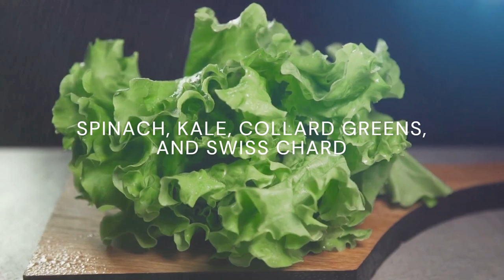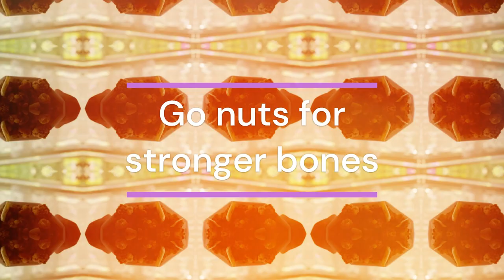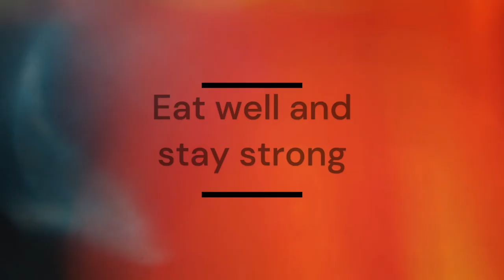TOP 10 FOODS TO TURBO-CHARGE YOUR BONES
🍽️ Discover the Top 10 Foods to Turbo-Charge Your Bones with BodyBite Insights! 🍽️

In our latest video, "TOP 10 FOODS TO TURBO-CHARGE YOUR BONES," we're delving into the world of nutrition and bone health! 🦴 Building on the insights from our previous exploration of the human skeleton, we're uncovering the power-packed foods that can supercharge your bones and keep them strong and healthy for years to come.

From dairy products to leafy greens, fish to nuts and seeds, and everything in between, we're revealing the essential nutrients your bones need for optimal health. 💪 Whether you're a fan of fish or nuts, eggs or prunes, there's something for everyone in this comprehensive guide to bone-boosting foods.

Join us as we dive deep into the science behind bone health and nutrition, and discover how simple dietary changes can make a big difference in your overall well-being.

🔍 Ready to take your bone health to the next level? Let's dive in and discover the top foods that will turbo-charge your bones! BoneHealth Nutrition HealthyEating BodyBiteInsights 🌟